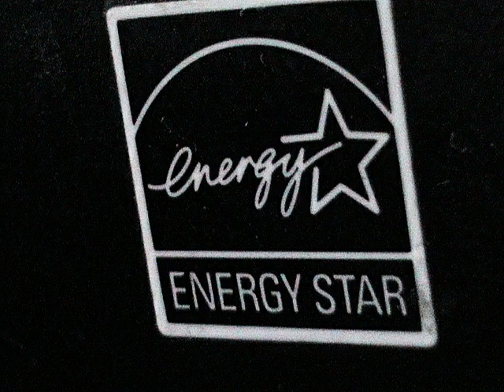Energía Espacial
๑ ۩۞۩ ๑
●▬▬▬▬๑۩RobertoGMusic۩๑▬▬▬▬▬●
Titulo: Energía Espacial
Fecha Creada: 15 de Agosto del 2021
Hecha Por: RobertoGMusic ♫